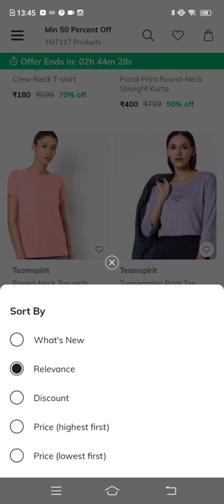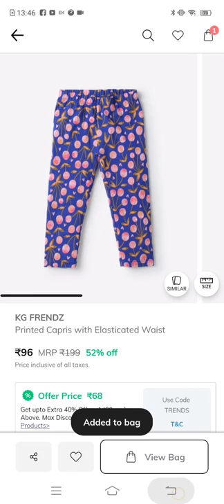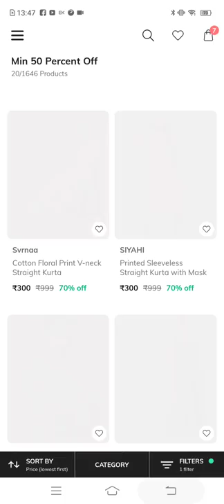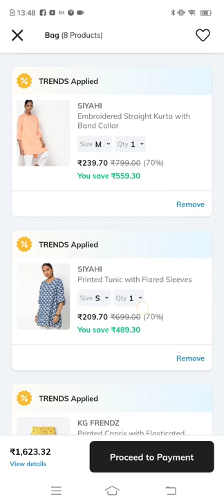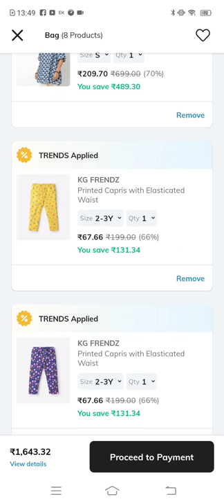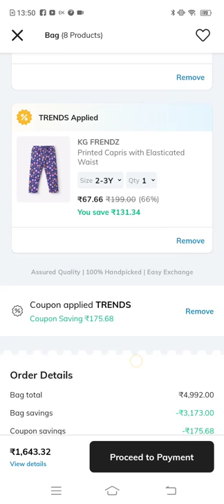ajio avvasa Kurtis hual 50%🔥off sale in telugu don't miss branded kurtis 😱 with coupon code use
avvasa_Kurtis_50%_🔥_off_sale_in_telugu_don't_miss_branded_kurtis_😱_with_coupon_code_use

avvasa Kurtis links 👇👇
Ajio Flash sale: Flat 50% on Fila

Valid Till 4:30PM

50%off don't miss

kids women's men's all links
use code :trends

use code :- trends
minimum order 1400 and more
2nd code :- trendy500

use code : trendy500

minimum order of 3000 and more

use code :- trends

women's all collection links

use code : trendy500

use code :- trends